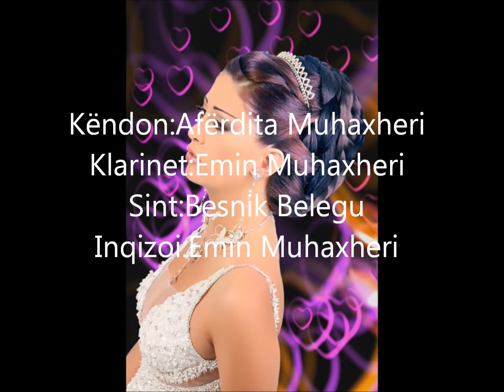Dul Lulija te Bunari